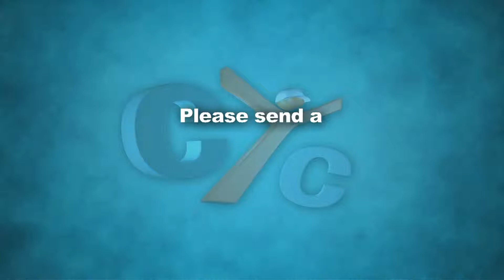Donation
Dear Donors, Thank you for your help and support to CYC in the year 2014.. Please send a text message or call for USA: 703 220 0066 for Canada: 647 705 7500. With ur information at least ur Email and Phone # to send u your Tax Receipt. Thank you and God bless you.